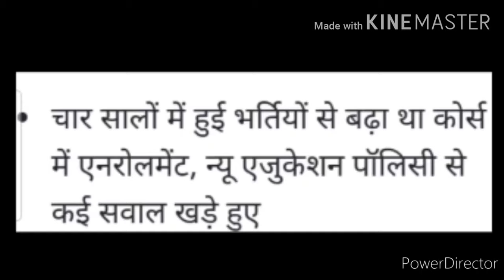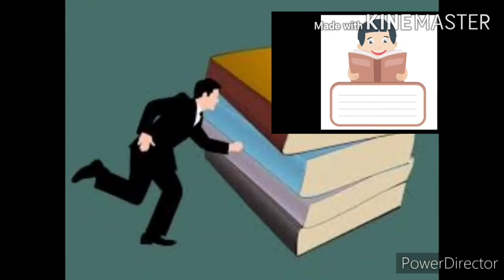Impact Of New Education Policy 2020 | नई शिक्षा नीति का प्रभाव 2020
Hello dearest viewers and subscribers, your most welcome once again like forever to my and your "Kavita Is Here" YouTube channel where you're getting to know educational updates nowadays.. In this video I have brought details about another new education policy 2020, so kindly watch this video fully and carefully from beginning to end..❤️🌹🙏